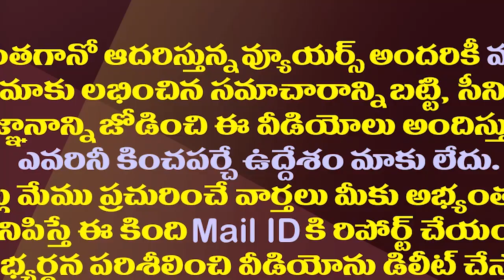నిర్లక్ష్యం ఫలితం..టీడీపీకి ఆ వర్గం పూర్తిగా దూరమైనట్లే?| Has The TDP Lost The Minority Vote Bank?